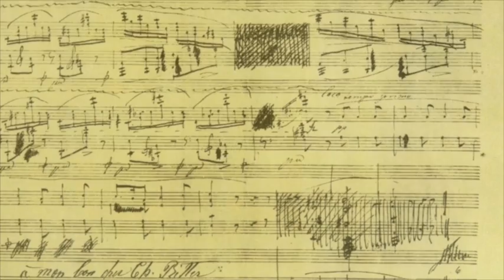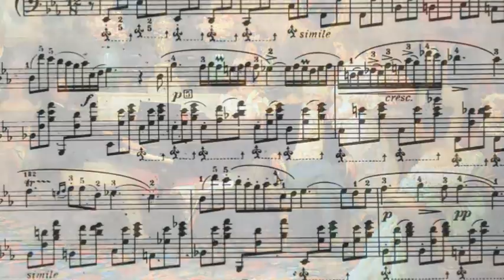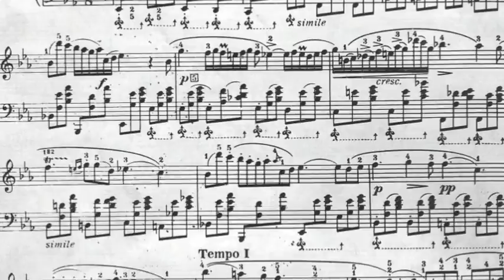Waltz - (Chopin), David Tolley - pianist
This is a piece from David Tolley's album entitled "CLASSICAL PIANO - GREATEST HITS"